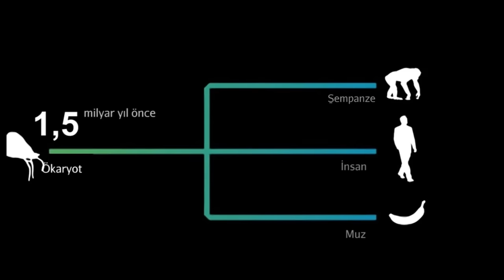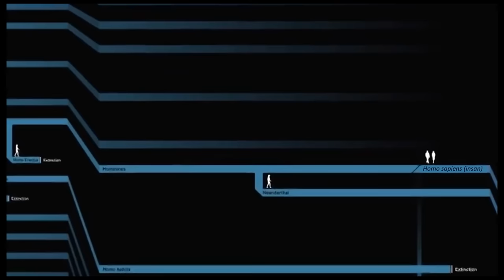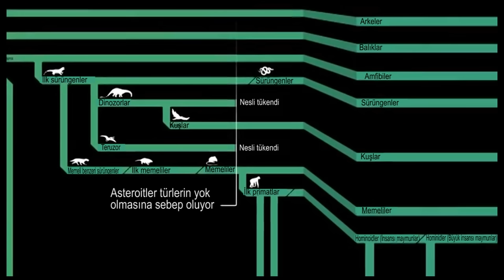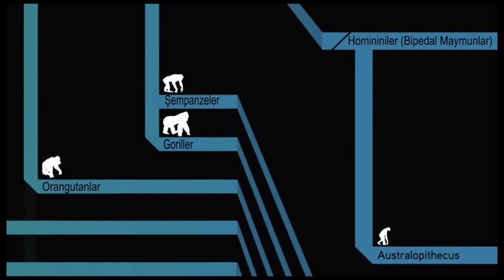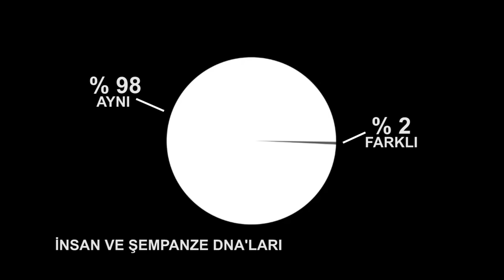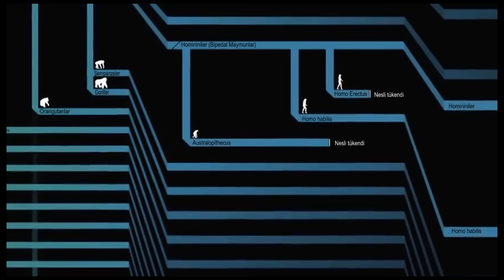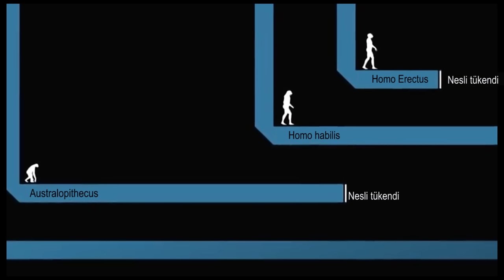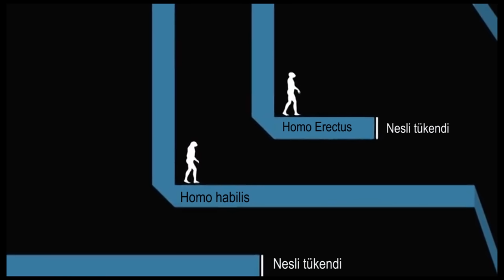İnsanoğlu Nasıl Gelişti? (Büyük Tarih Projesi)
How Did Our Ancestors Evolve?